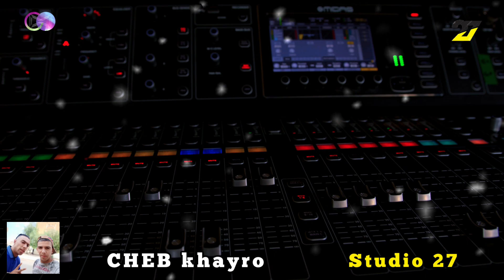jdid Cheb Khayro-2021-Natfakar Cha Golti-Nesker wnabki-شاب خيرو لايف خطير 🇩🇿🇲🇦🇹🇳🇱🇾🇩🇪☎️💥💥💥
Titre : meilleur de Rai aroubi
montage : Hamrawi piratage
Percussion : recos
Basisste : amine
cheb adjel Officiel Music Vidéo

Titre : live Relizen aroubi
Caméra et Montage : Hamrawi piratage
Percussion : Recoss
Basisste : karim
Mix : studio 27 plus
protéger par Dropzik Digital
montage : Hamrawi piratage
Percussion : recos
Basisste : amine

Percussion : Recoss
Basisste : karim